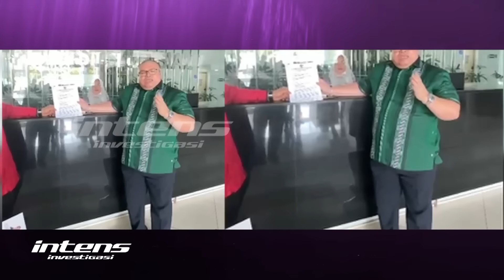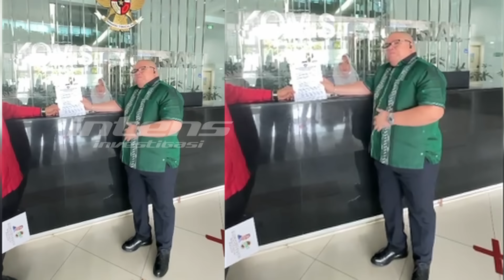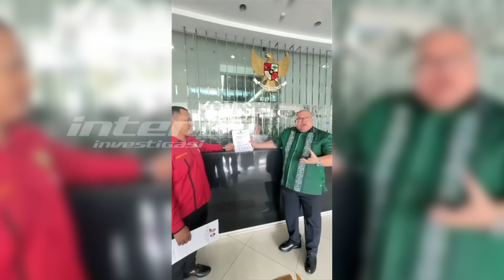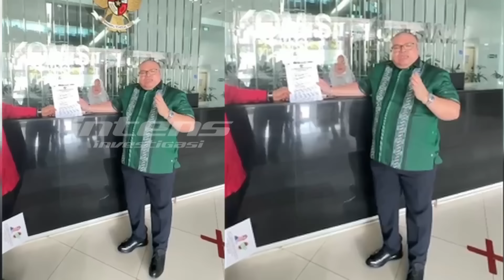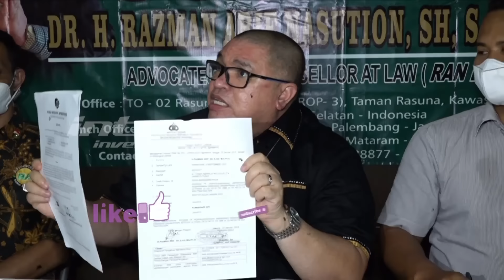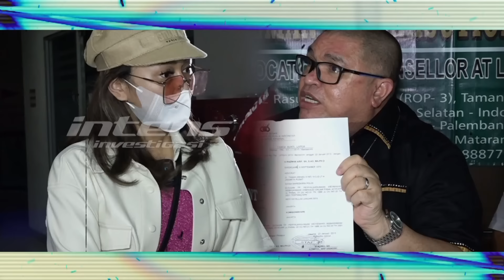Pihak Pegi Siap Pasang Badan Untuk Hakim Eman Sulaeman | Intens Investigasi | Eps 4024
Usai beberapa waktu lalu Razman Nasution yang berencana akan melaporkan hakim eman sulaeman ke komisi yudisial, akhirnya razman pun pada selasa kemarin telah resmi melaporkan ataupun mengadukan Eman Sulaeman sebagai hakim tunggal yang memutus perkara pra peradialn Pegi Setiawan ke Komisi Yudisial dan Badan Pengawas Mahkamah Agung, untuk menguji dan mendalami terkait putisan hakimeman sualeman tarsebut.

Lantas seperti apa, reaksi tim kuasa hukum Pegi Setiawan melihat Razman yang telah resmi melaporan hakim Eman Sulaeman hingga Toni RM, Nicolas Kili Kili serta Insank Nasruddin yang siap membela dan pasang badan untuk hakim Eman Sulaeman hingga merekapun memastikan akan ada demo berjilid jilid demi membela hakim Eman Sulaeman? Seperti apa pula, Insank Nasruddin yang mempertanyakan terkait legal standing Razman Nasution apakah dari pihak pemohon atau termohon, karena razman dirasa insank nasruddin tak ada kepentingan dari kedua belah pihak?

Tak hanya tim kuasa hukum Pegi Setawan yang merespon aksi pelaporan Razman, Herwanto sebagai seorang praktisi hukum pun menilai, bahwa langkah Razman yang kemarin telah melaporkan hakim Eman Sulaeman ke komisi yudisial tak begitu bermasalah, lantaran tak akan mempengaruhi keputusan tersebut, mengingat putusan hakim eman sulaeman sudah dinyatakan inkrah atau benar dan memiliki kekuatan hukum tetap.